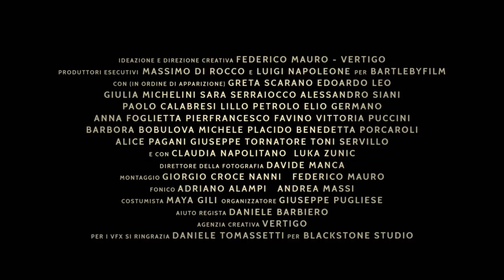SoloAlCinema - Spot ALL STAR per la campagna Ritorno Al Cinema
SPOT ALL STAR

e Cinecittà per invitare gli italiani a tornare in sala lanciata oggi, 31 agosto, alla vigilia dell’inaugurazione della 78° Mostra Internazionale del Cinema di Venezia che proietterà il corto nei giorni della mostra.

Il corto, diretto da Vincenzo Alfieri e scritto da Vincenzo Alfieri e Federico Mauro, racconta il pomeriggio di una giovane coppia (Claudia Napolitano e Luka Zunic) che, recandosi al cinema per vedere un film, incontra con grande sorpresa i volti di attrici, attori e registi italiani nelle vesti delle più disparate professionalità impegnate nelle sale cinematografiche: Edoardo Leo e Greta Scarano sono anche loro in fila come semplici spettatori, Alessandro Siani è alla cassa insieme a Giulia Michelini e Sara Serraiocco, Lillo Petrolo e Paolo Calabresi sono al bar per vendere bibite e pop corn, Elio Germano è l’addetto alle pulizie, mentre Pierfrancesco Favino e Anna Foglietta sono impegnati nel controllo dei biglietti prima dell’ingresso. Gli “strani incontri” proseguono in sala dove la coppia di giovani s’imbatte nella maschera Vittoria Puccini, tra gli spettatori spuntano Barbara Bobulova e Michele Placido, e in susseguirsi d’immagini la voce di Benedetta Porcaroli annuncia l’inizio dello spettacolo, mentre Alice Pagani spegne le luci in sala. Infine, un proiezionista d’eccezione, il regista Premio Oscar, Giuseppe Tornatore, accende finalmente lo schermo e la camera inquadra uno spettatore compiaciuto che ha il volto di Toni Servillo.

Il cortometraggio è un invito a tornare nei cinema italiani nel rispetto delle regole e dei protocolli di sicurezza, incluso il Green Pass, per vivere di nuovo la magia del grande schermo. La campagna di comunicazione, realizzata con il contributo del Ministero della Cultura, prevede la promozione dello spot su giornali, tv, radio, oltre ad un lancio sui
canali social ufficiali del Ministero Facebook, Twitter, YouTube, Instagram e Tik Tok. L’anteprima su quest’ultima piattaforma alle ore 10 di oggi segnerà anche lo ‘sbarco’ del Ministero sulla piattaforma d’intrattenimento più utilizzata dalle giovani generazioni e non solo.
“Grazie al Green Pass e alle nuove misure di sicurezza la cultura sta ripartendo. Le persone si sentono più sicure e stanno tornando nei cinema, nei teatri e nei musei.
È un fatto molto importante, la pandemia ci ha fatto capire quanto la cultura sia la linfa delle nostre vite. Grazie quindi a tutto il mondo del cinema che si è unito con questo cortometraggio per lanciare un appello corale e invitare gli italiani a tornare in sala per vivere la magia del cinema in sicurezza”, così il Ministro della Cultura, Dario Franceschini.